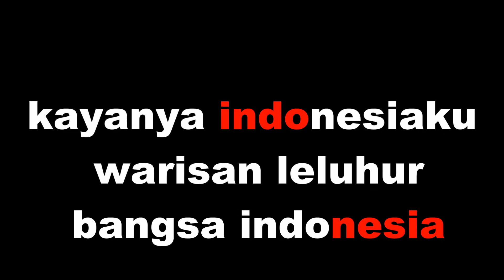34 RUMAH ADAT DI INDONESIA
Rumah rumah adat yg ada di indonesia
indonesia kaya akan budaya
adat istiadat
dari aceh sampai papua
beragam bentuk dan corak rumah tradional
tak heran turis asing banyak yg bekunjung ke indonesia

TERIMA KASIH.